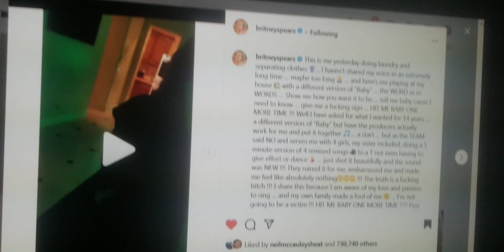Britney Spears Finds Her Voice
I am so happy to hear the queen of pop find her effing voice again. I love it OMG I love it!!

listen here to mrs asgari sing in her chamber,  I mean her laundry room 😭👑🤩